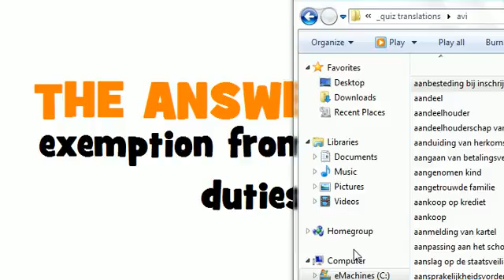DUTCH TRANSLATION QUIZ = douanevrijstelling